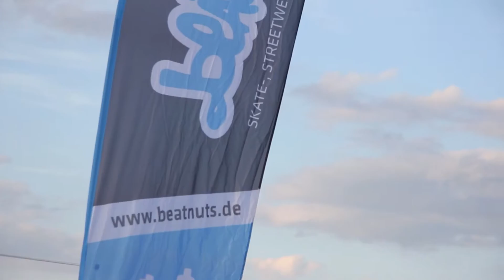BEATNUTS TEAM MEETS HSFCREW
Chillige Session am Skatepark in Thalmassing mit der Happy Skate Friends Crew.

---HSFcrew---
OLF
ANDY
HIAS

BEATNUTS TEAM

MICHAEL LAZIK
PETER STEGER
PAUL SPANL

Skater:
OLF
ANDY
HIAS
JONAS ISLINGER
PETER STEGER
PAUL SPANL
MICHAEL LAZIK

Sound:
MOFAFÜCHSE - REDNECK RUMBLE